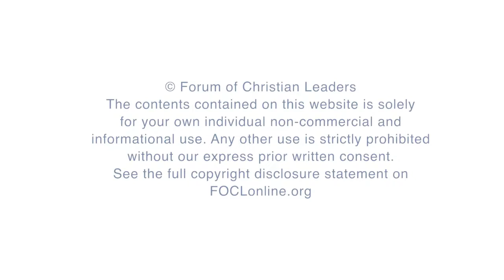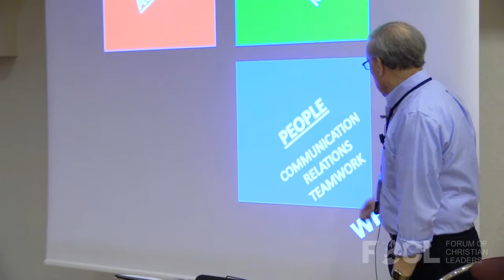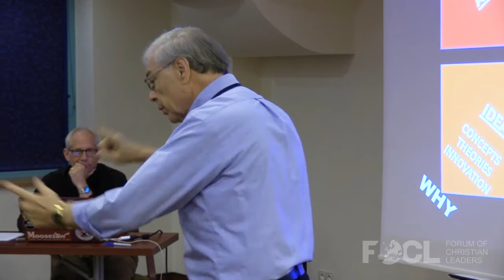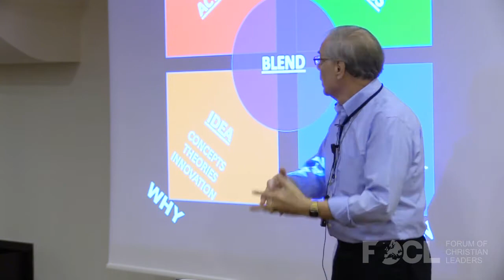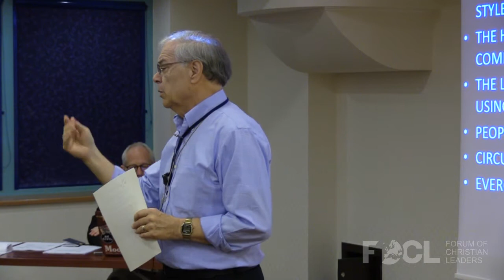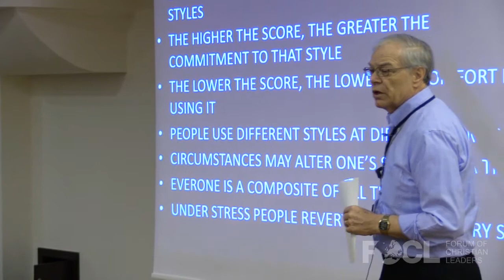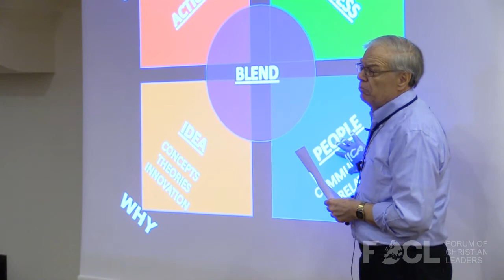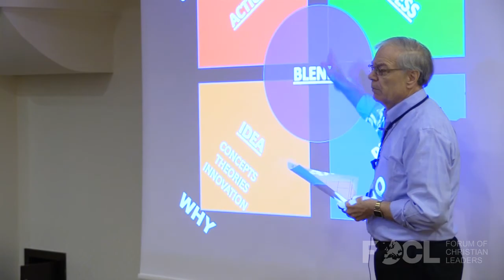Leadership and the Art of Communication - Duane Elmer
Interpersonal communication takes up most of your daily activities. The quality of our relationships and our effectiveness as leaders are often dependent on our ability to communicate with one another. In this talk we will examine the art of communication as a leader and how our personalities influence how we are perceived.

FOCLID 8023